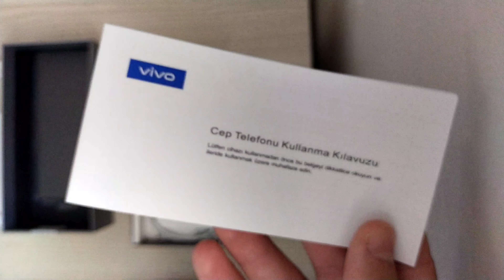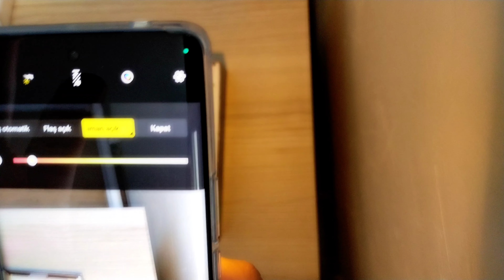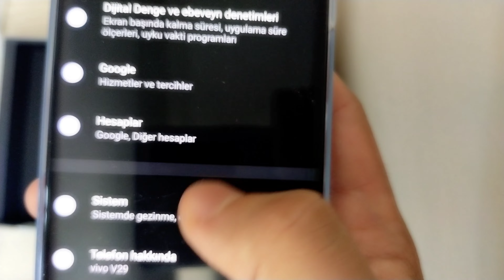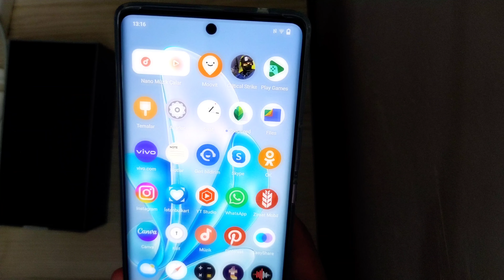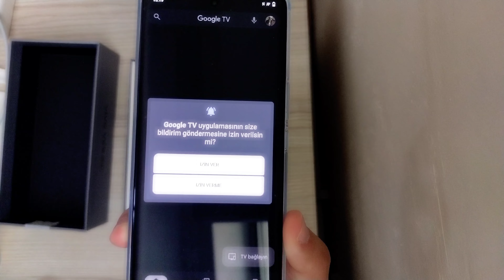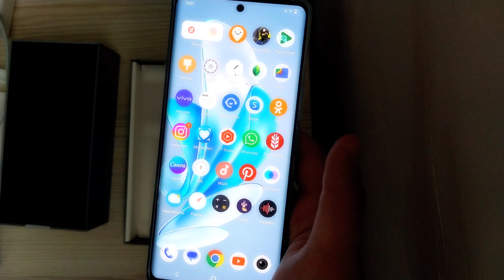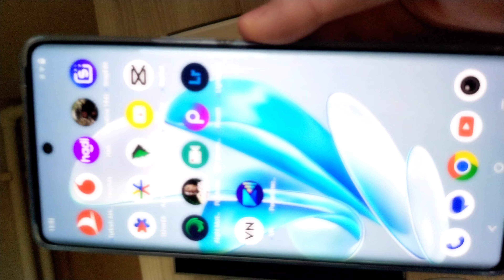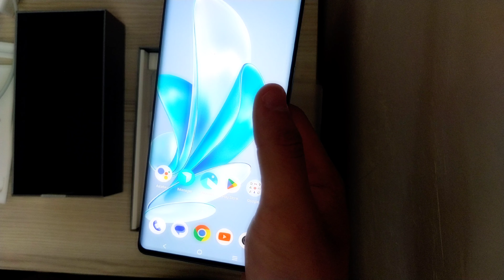VİVO V29 5G KUTU AÇILIMI YAPTIM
✨SELAM DOSTLAR BEN ÇINAR KANALIMA HOŞGELDİNİZ, BUGÜN VİVO'NUN YENİ MODELİNİ DETAYLICA İNCELEDİM. VİVO GERÇEKTEN ŞU DÖNEMDE ÇIKARDIĞI EN İYİ TELEFONU ÇIKARDI.V29 SERİSİN DE OLDUKÇA FAZLA ÖZELLİK VAR HATTA İNSAN GÖZÜ GİBİ KAMERA ÇEKİMİNE SAHİP AYRICA TELEFON KULLANIŞLI OLMASINA RAĞMEN İÇ VE DIŞ ÖZELLİKLERİ BAMBAŞKA. KISACA TELEFONUN ÖZELLİKLERİNİ GÖSTEREYİM SİZLERE: 👇🏻

Performans

Vivo V29, Qualcomm Snapdragon 778G mobil platformu tarafından desteklenmektedir. 8 GB RAM ve 256 GB depolama alanı ile birlikte geliyor. Telefon, günlük kullanımda ve oyun oynarken akıcı bir performans sunuyor.

🕹️CRİTİCAL STRİKE: ÇINARASLAN
🕹️FİFA MOBİL: Çınaraslan